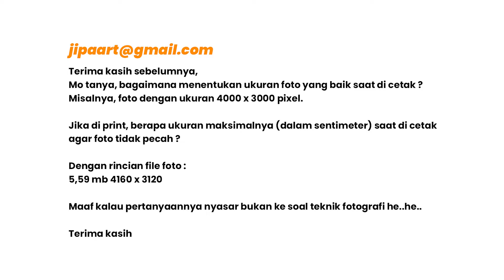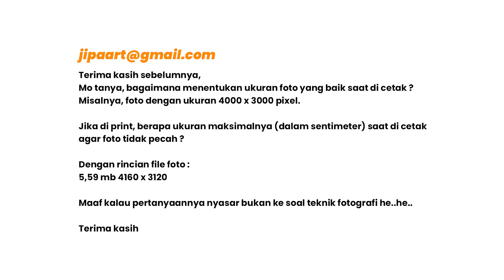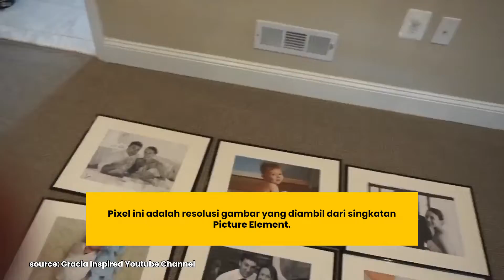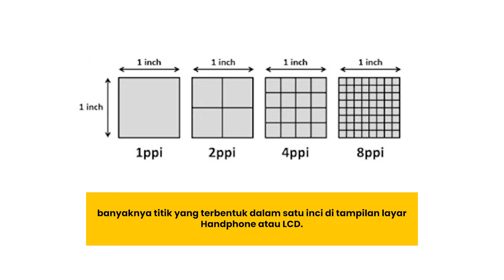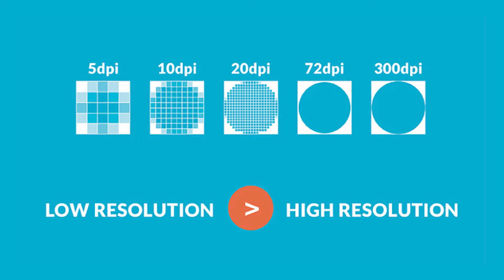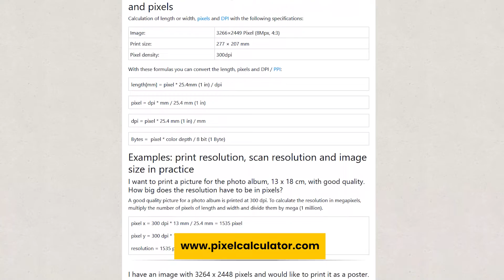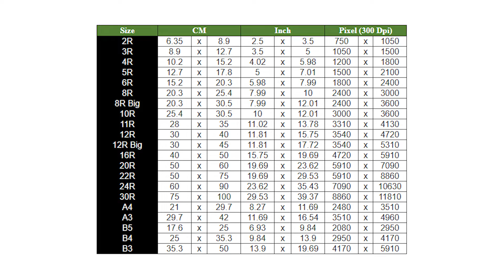Apa Itu Pixel, PPI, & DPI?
*Gear Video
Nikon Z7 :
Nikon D810 :
Nikon Z50 :
Iphone 12 Pro Max:

*Gear Photo
Phase One IQ3 :
Nikon Z7 II  :
Nikon D850 :
Nikon D4s :